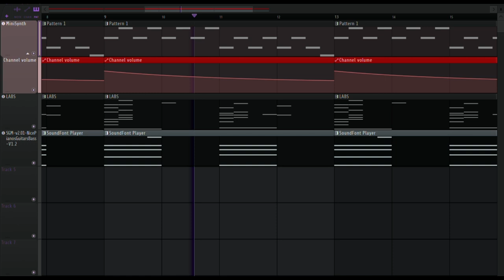A Little Something I Made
I tried to make it sound kind of like something C418 would make...

That's the main reason why I posted this video, the other reason is because my channel is getting kinda stale...